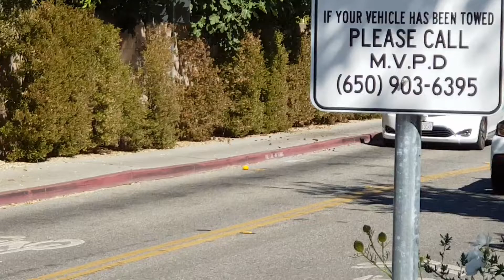Google Waymo cars out and about on public roads 06-07-2018